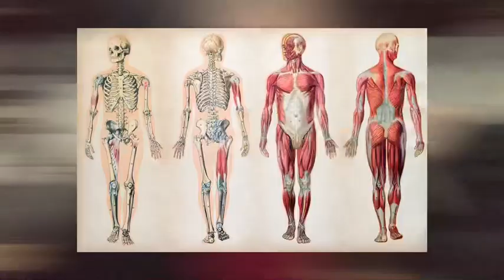What is Uncanny Valley?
THANK YOU JELLYMORE FOR EDITING MY VIDEO. I WAS CACKLING WHILE WATCHING IT. Thank you so much!!

This video is an explanation on what uncanny valley is